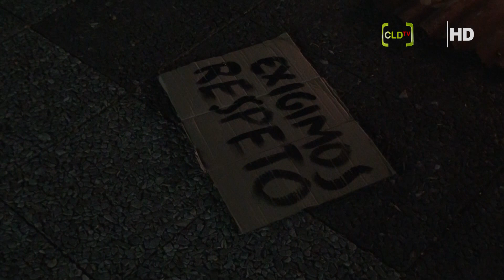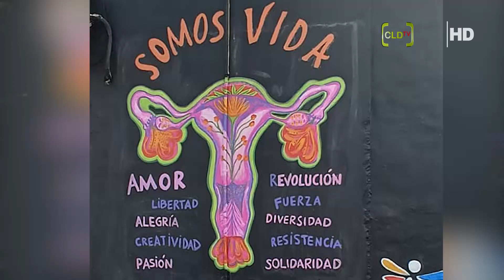8 DE MARZO, DIA INTERNACIONAL DE LA MUJER, ACTIVIDAD EN LA PLAZA LIBERTAD , PARTE 2